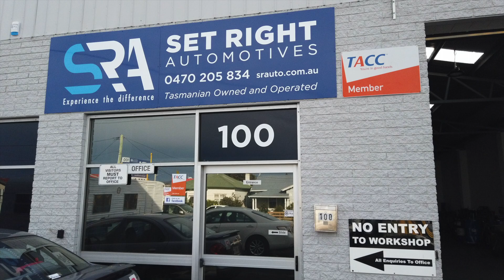Sabin Rai & The Pharaon Band promo ft Set Right Automotives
Happening on 24th November 2019 Sunday
Event By: KTM Events
Official Photography: Trijan Photography